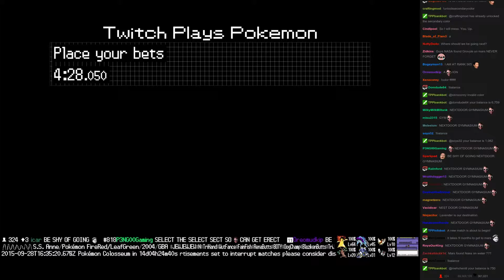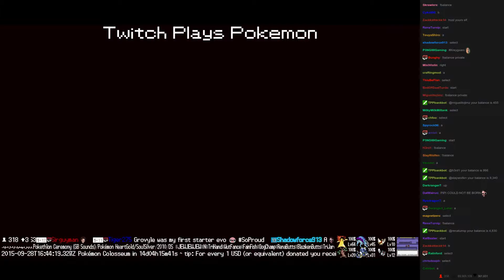Twitch Plays Pokémon Battle Revolution - Match #25329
Match #25329 [Blue: Smeargle, Gible, Togetic] vs [Red: Raikou, Grovyle, Cacturne]